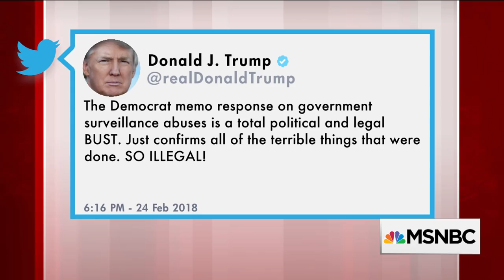David Hogg: We Will Outlive The NRA | Morning Joe | MSNBC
Senior at Marjory Stoneman Douglas High School, David Hogg, discusses creating a grassroots movement, his reaction to being called a crisis actor by conspiracy theorists and why he advocates for sensible gun reform.